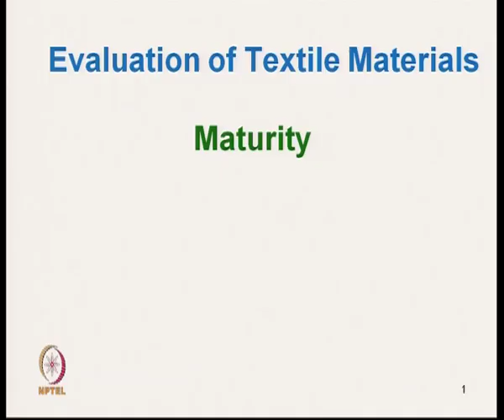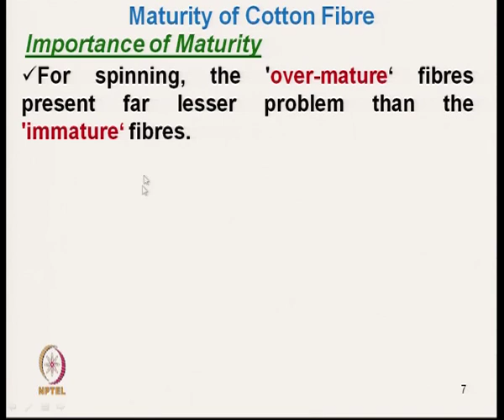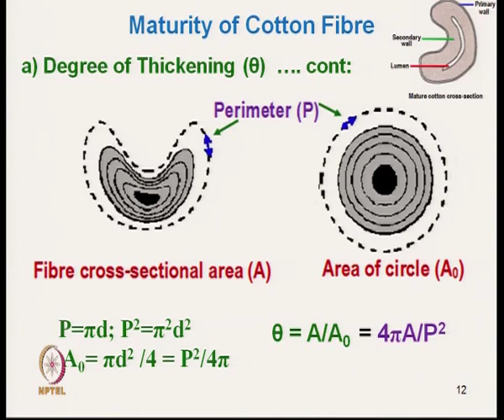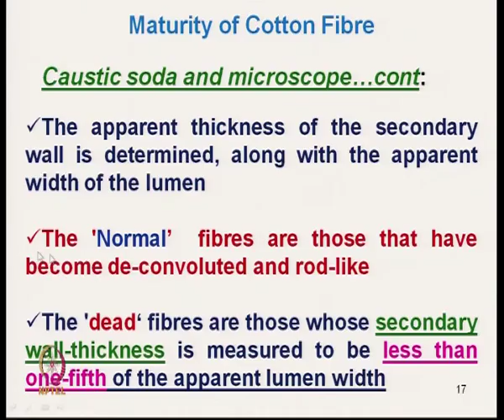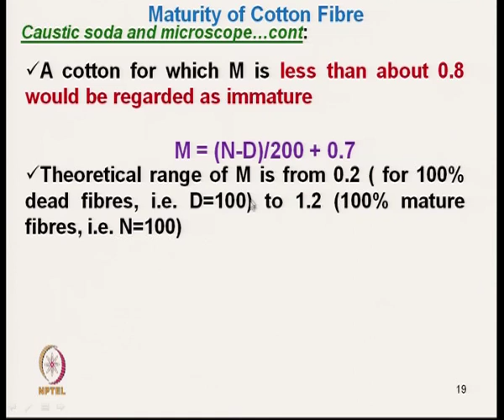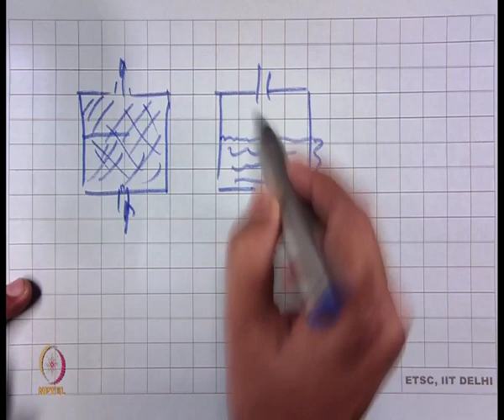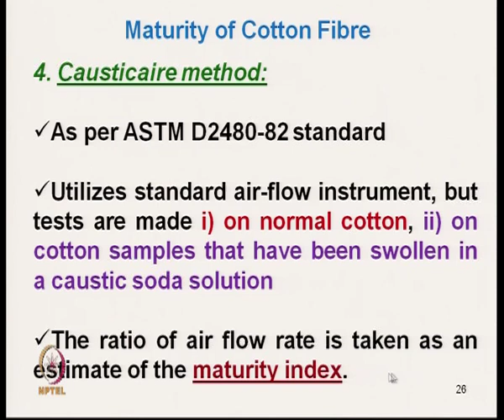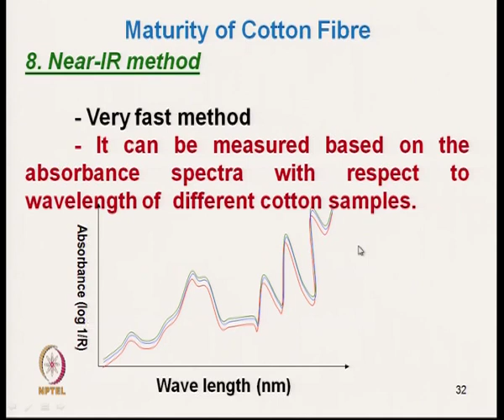Evaluation of Cotton Fibre Maturity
Course Name : Evaluation of Textile Materials